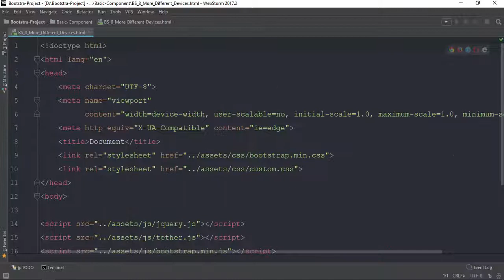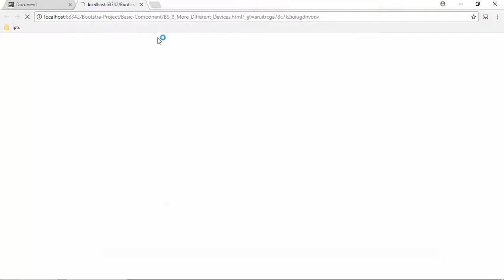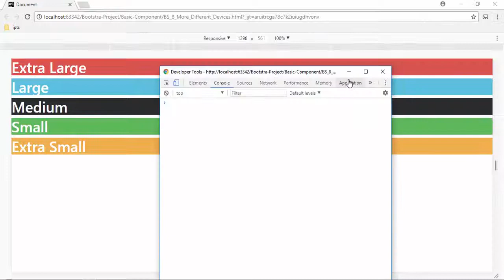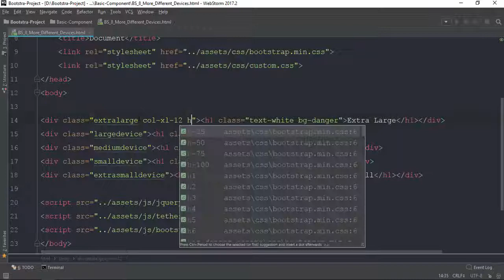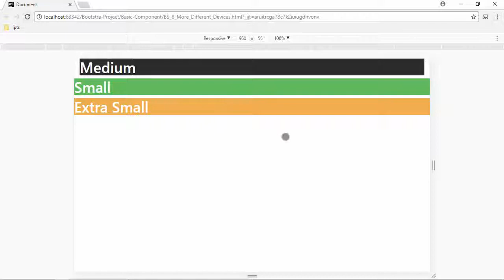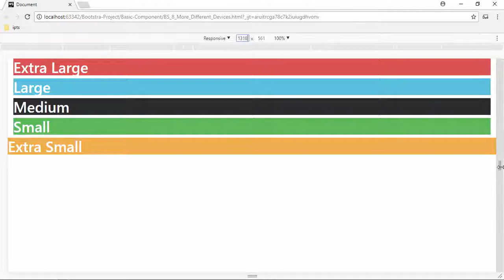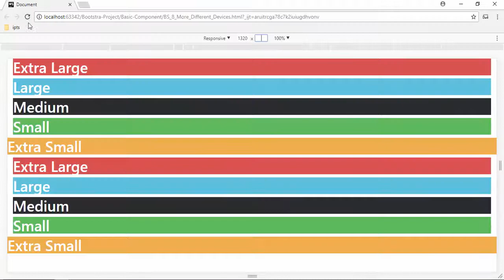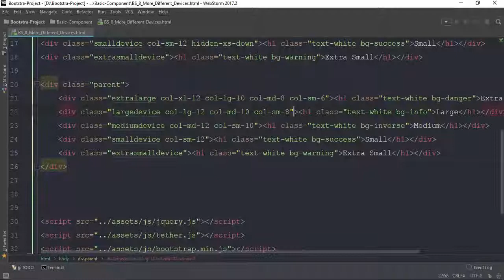007 More Responseive Breapoint